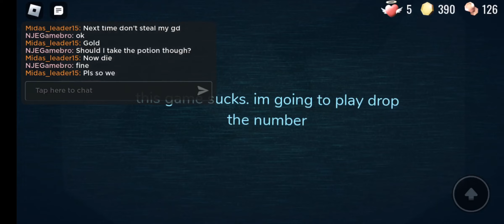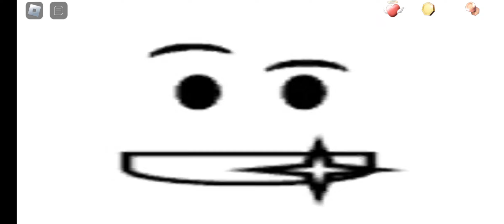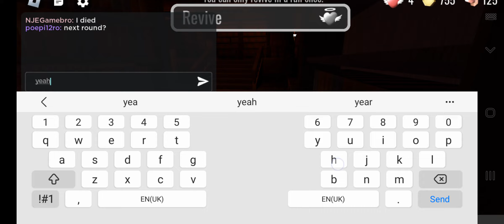I played super hard mode in doors Part1